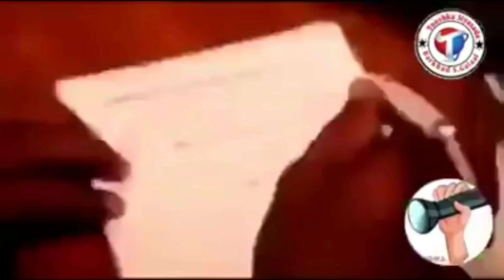CUN CUN MA JIRA 🤣😂 XAQIIQDA WAATAN.